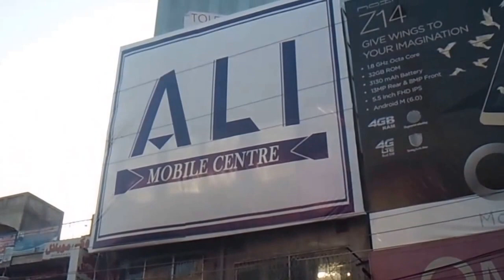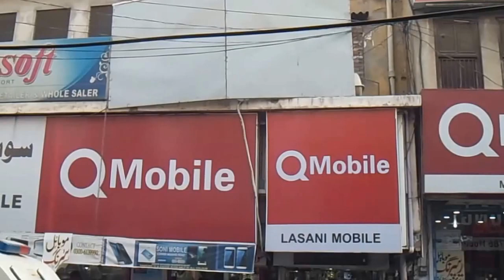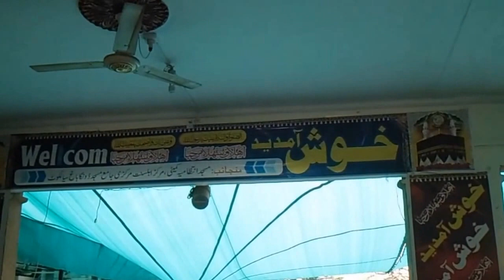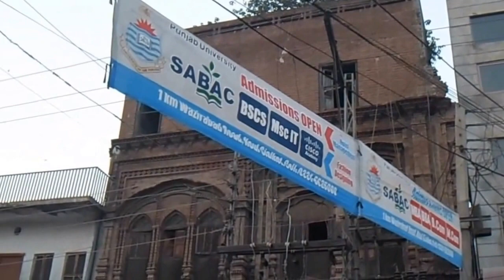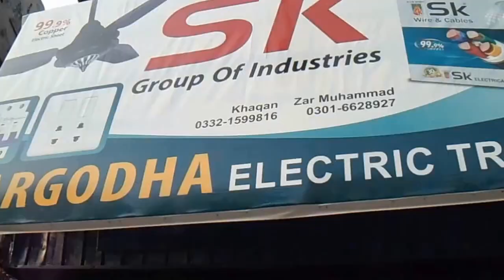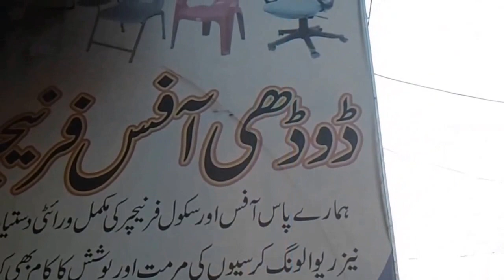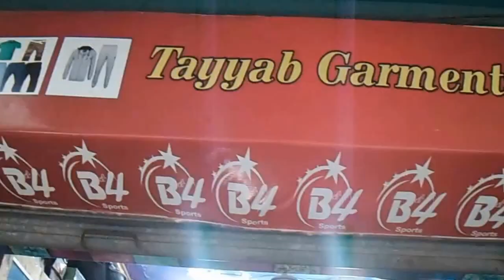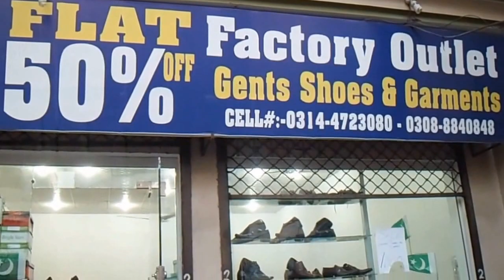Sialkot (Pakistan) | Mujahid Road (Video 33)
Sialkot (Pakistan) Walking From Chowk Allama Iqbal To Mujahid Road. Shoot Date 14 October 2016